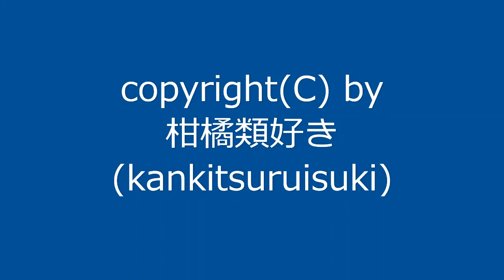【自作曲】『朝の曲その5』 / Original Music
2008年8月に作った曲を動画化しました。

曲名：『朝の曲その5』